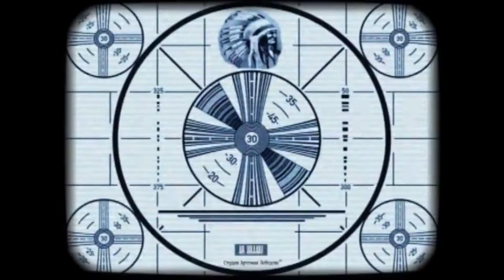Copwatching in Columbia Heights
ʎɐpʎɹǝʌǝ ㄥ/ㄣᄅ ʎɐp sƃᴉԀ ǝɥʇ ʞɔnℲ ʎddɐH